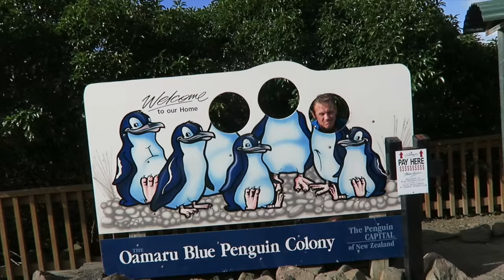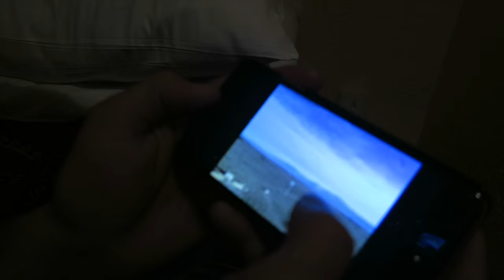ÜBER EINE ROBBE GESTOLPERT??? snukineuseeland Nr. 97 | SNUKAROUND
!!! NEUES VIDEO !!!
Den Schauspieler Sam Neill getroffen, über eine Robbe gestolpert und mysteriöse runde Felsen in Moeraki. Enjoy!

PS: Welcher Vlog von der Südinsel hat dir bisher am besten gefallen??

FAQ - Fragen, die oft gestellt werden:

- WAS MACHT IHR IN NEUSEELAND?
Alex macht hier sein Praxissemester (er studiert Verpackungstechnik) & ich habe ein Urlaubssemester genommen.

- WARUM KAMEN SO LANGE KEINE VLOGS?
Wir waren mit meinem Papa auf der Südinsel unterwegs & ich habe die Zeit einfach genießen wollen. Außerodem hatten wir meist sehr schlechtes Internet :D

- WARUM SPRICHT DEIN PAPA ENGLISCH?
Mein Paps kommt aus England, ich wurde zweisprachig erzogen. Er kann aber auch perfekt deutsch (wir sprechen trotzdem nur Englisch).

- WIE LANGE BLEIBT IHR IN NEUSEELAND?
Wir fliegen am 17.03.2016 wieder zurück nach Deutschland.

Knapp 1 Jahr.

- WAS FÜR EINE KETTE HAST DU ZUM SCHLAFEN IMMER AN?

Ich trage im Video:
Shorts: Roxy
Hoodie: Cotton On
TShirt: Cotton On
Schuhe: Vans

xxx Marie